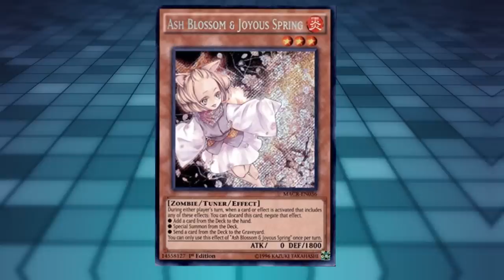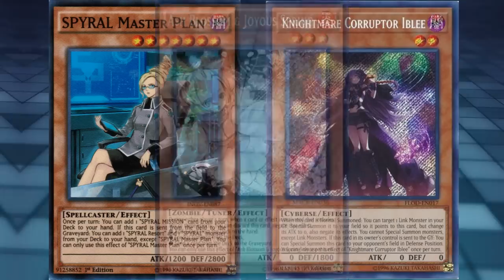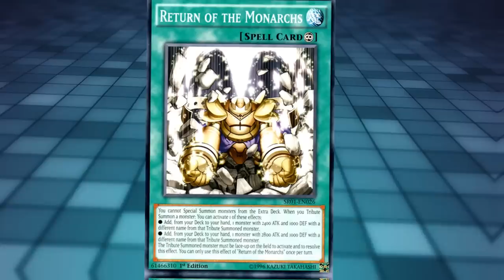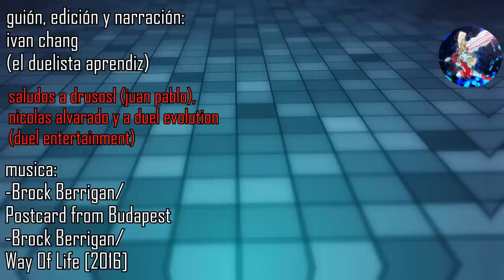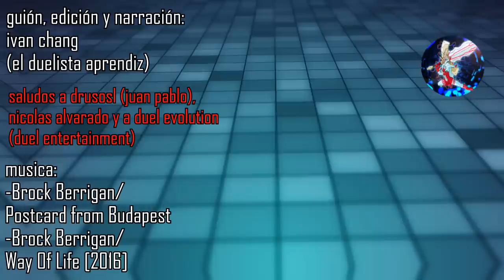HABLEMOS DE: CHAIN BLOCK/ análisis SEGOC/ Hablemos de...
bienvendos a este nuevo video! espero sea de su agrado y les ayude en sus futuros duelos!
encuentranos en instagram como @elduelita_aprendiz